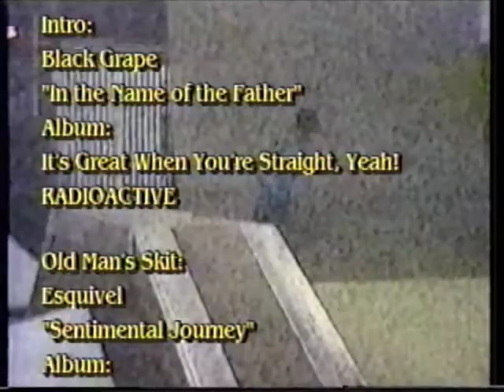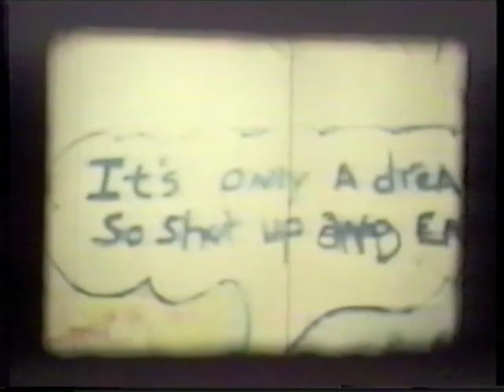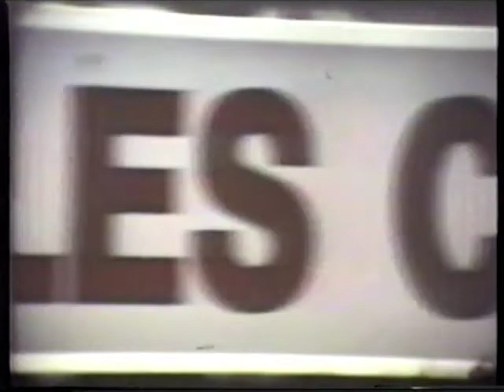Credits - Sheep Life of Leisure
Credits section from the Sheep Life of Leisure video. Watch the entire Life of Leisure video and hundreds more skate videos